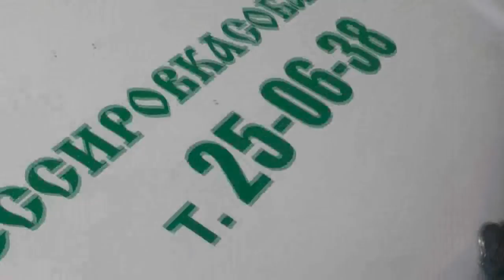№1. Южный пруд. Полный ремонт спуска для воды. 10. 08. 2018